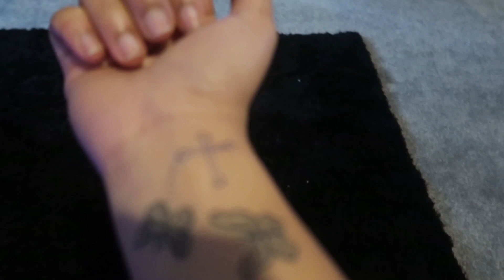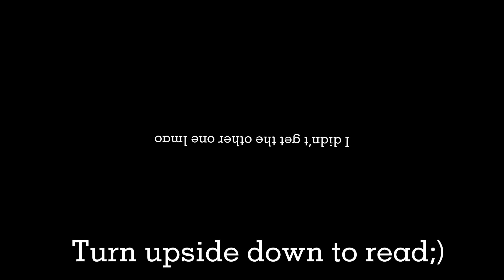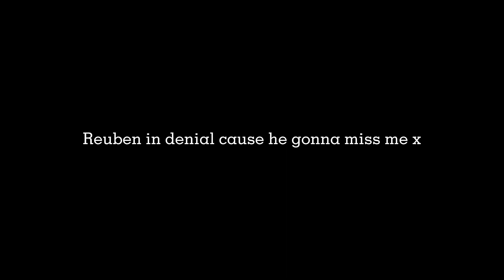LeeVlogs: I CAN’T BELIEVE THIS😪 (Tattoos, Reubz’s Shoot, Boat Trips, Saying goodbye to friends)